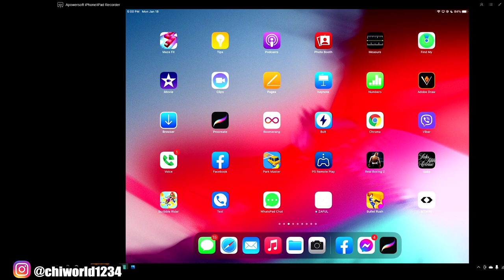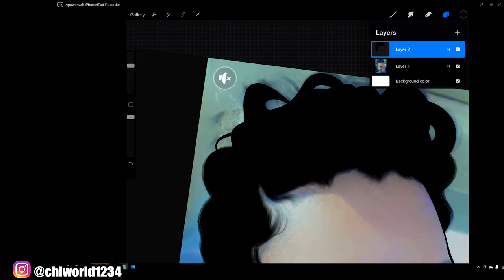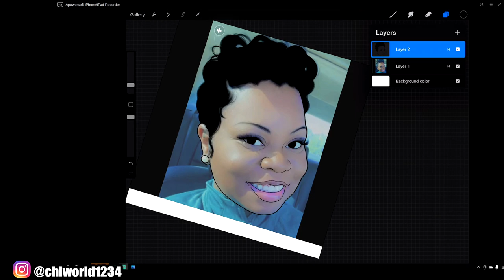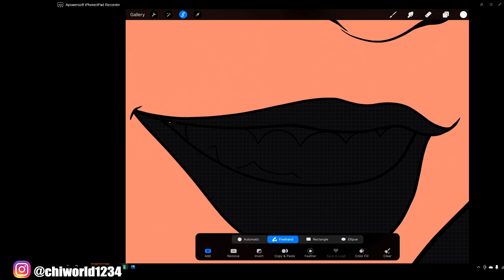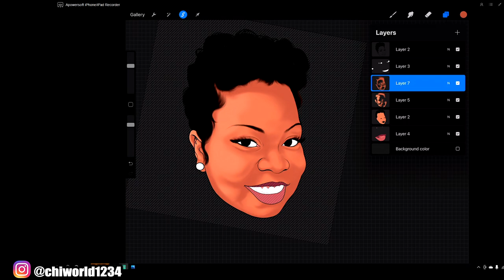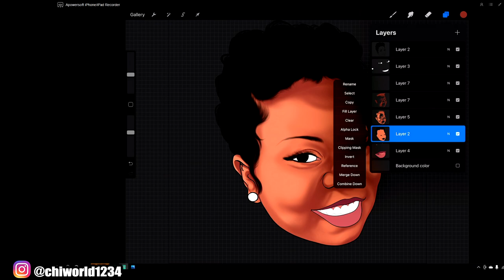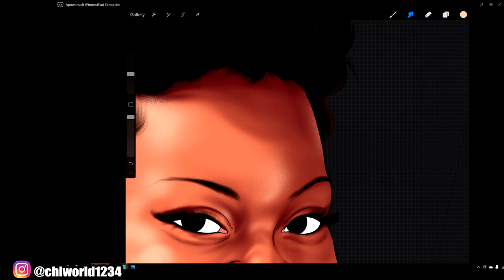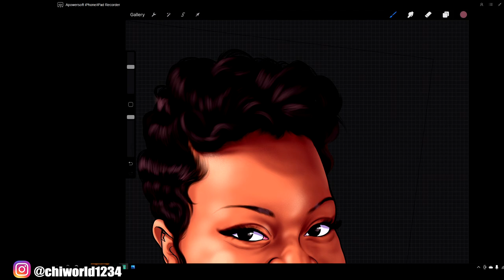How To Cartoon - Step By Step /Procreate